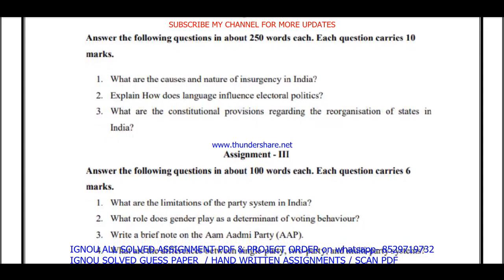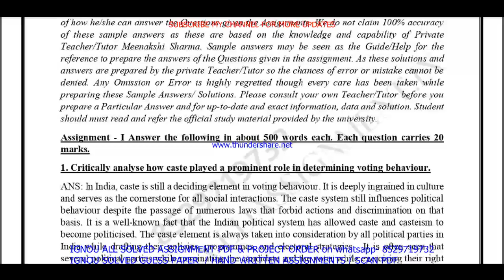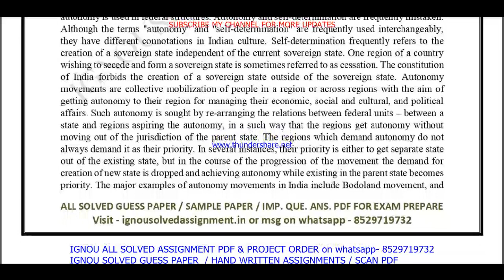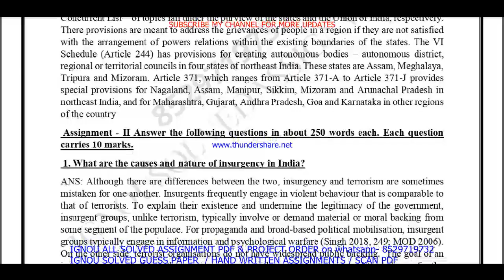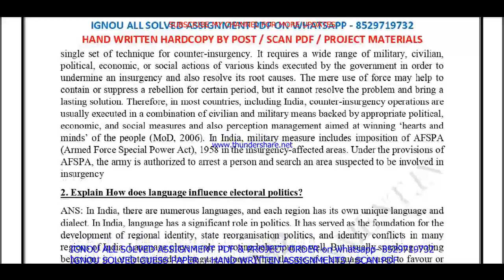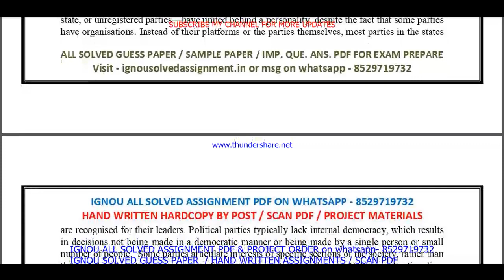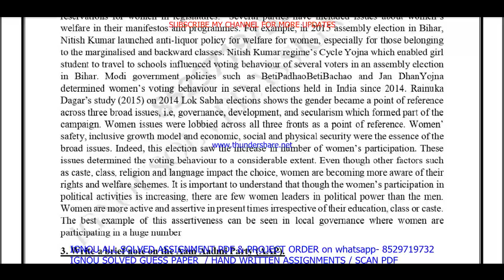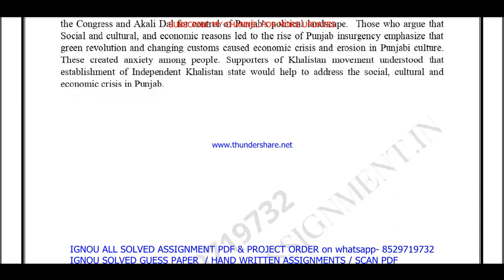bpsc 104 solved assignment 2023-24 in English / bpsc 104 solved assignment 2024 / bpsc 104 2024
bpsc 104,
bpsc104,
bpsc 104 assignment 2023-24 in English,
bpsc 104 solved  assignment pdf download,
bpsc 104 assignment 2024 in English,

ignou ba political science solved assignment 2023-24,

ignou ba political science assignment 2023-24,
ba political science assignment 2023-24 in English,
ignou ba political science hons solved assignment in English,
ba political science solved  assignment pdf download,
ignou ba political science solved assignment 2023-24 in English,

ignou,
ignou bpsc 104,
bpsc 104 solved assignment 2024 in English,
bpsc 104 handwritten assignment pdf 2023-24,
bpsc 104 ignou assignment with answer,
bpsc 104 assignment 2023-24 solved,

bpsc 104 solved assignment 2025 in English,